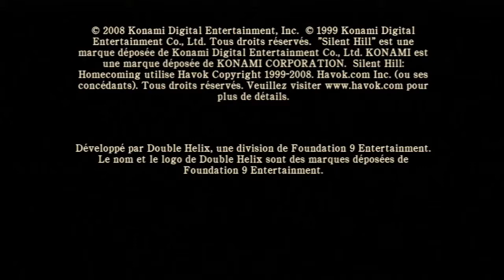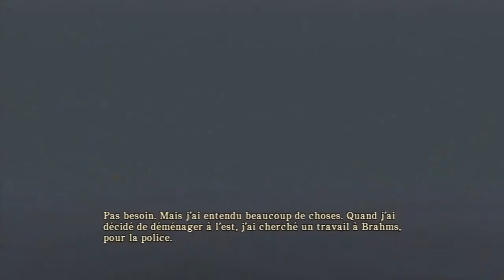Défi Kong Silent Hill Homecoming Partie 1/8 : Rêve ou réalité ?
Vidéo Défi (semi Let's Play) de Silent Hill Home Coming sur PS3 (Duo Oliver Plasma et Fireflav) :

Nous commençons après l'enlèvement de la mère d'Alex, un militaire qui n'arrive pas à rattraper sont petit frère Josh de 8 ans...

La mère d'Alex est en dépression tandis que sont père est dure avec lui, son frère quand à lui s'enfui sans rien dire en laissant ses magnifiques gribou...dessins bien sûr ;).

Tout ce passe dans un monde en désolation avec des créatures bien étrange apparaissant belle bien d'un film d'horreur, Silent Hill est le nom de la ville ou nous nous baladons.

Es ce un rêve étrange que nous vivons ou es ce la réalité, c'est alors que nous partîmes à la recherche de la mère d'Alex que nous fument directement allez aux sous sols de la maison des parents d'Alex.

Par la suite on se retrouve à bord d'un bateau pour prendre un rencard avec Barbie, et visiter une autre portion du jeu évidement :p.

Allons nous trouver les vilains monsieur masqué qui ont enlevés la maman d'Alex ? Allons nous trouver le motif de cette enlèvement ? Allons nous en savoir plus sur le passé d'Alex ? Quelle est le cataclysmes qui à transformé Silent Hill en ville fantôme ? Allons nous rencontré d'autres énigmes encore plus tordu et illogique ? Allons nous être le Ken bien aimé de Barbie ?

Mystère et boule de gomme nous attendent dans cette partie pleine de surprise avec les méditations hors du commun de notre cher Fireflav qui pourrons déceler le mystère...

PS : nous prévenons évidement qu'un magnifique fail a eu lieu à 12 min 50 et qui nous a fait tout recommencer, en d'autres termes pas trop d'avancement, on admire le paysage et la brume pixelisée ;).